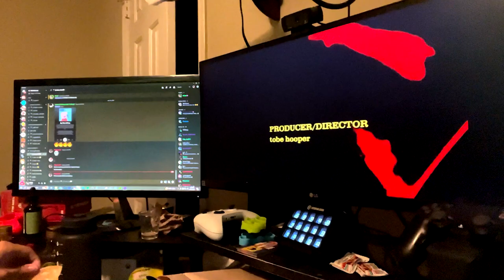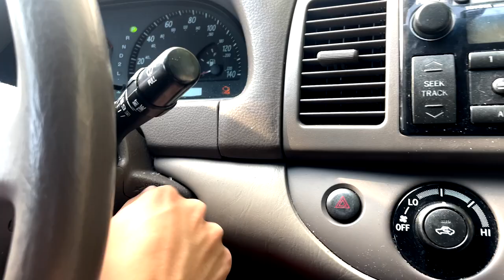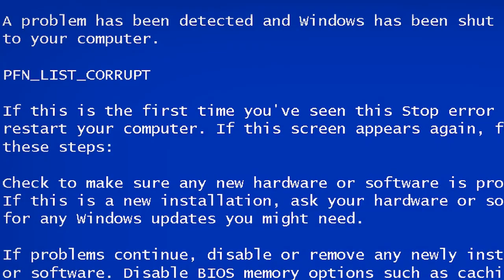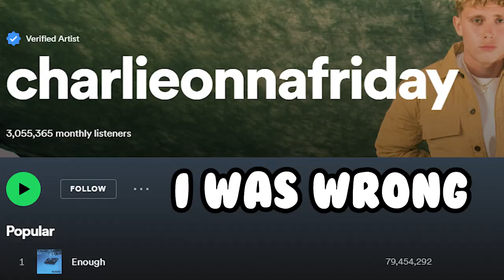THE FLASH MOVIE IS BETTER THAN ACROSS THE SPIDERVERSE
I mostly stay in my room pretty much the majority of my life. However, I have officially left my house to attend The Texas Chainsaw Massacre Pre-Release Party. This is my first time doing a Roadtrip and man was this an adventure. Check out my attempt at doing a road trip from Houston to San Antonio.

► Song Of The Day! (Falling in Love By Juno)
• Twitter ➭ @chiefjuno

What's good everyone, I'm surprised you're way down here. My name is Josh or Kabal. I provide nerdy content for nerdy viewers. Maybe you don't understand. If you like nerdy humor, sending out memes to make people laugh, and staying connected with a creator via vlogs, streams, and Discord, you come to the right place. I upload Monday, Wednesday, and Friday surrounding Skits from my new friend Doug, Reacting to my viewer's memes that they send me through Discord, playing games my viewers suggest, and vlogging my life. Did I also mention I stream every Saturday? Streaming Games, reacting to new music, and communicating with my community.